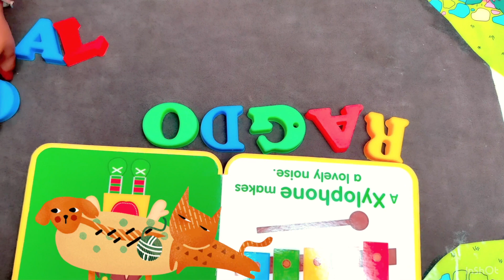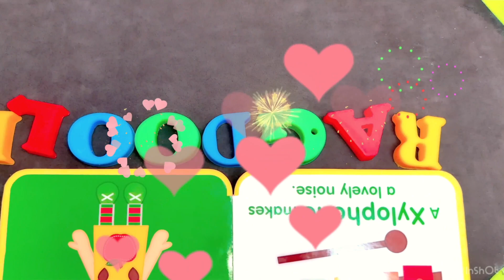rag dool letter learning kids playing letter#letters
Kids Channel is an online educational platform, specializing in graphic videos, nursery rhymes and songs for children. With the help of colors and graceful movement children develop their cognitive capacities, imagination, creativity and logical reasoning.